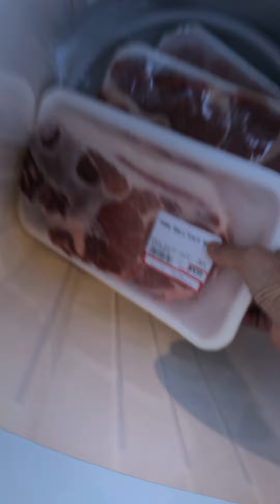My Outdoor "makeshift" freezer! 😹😹